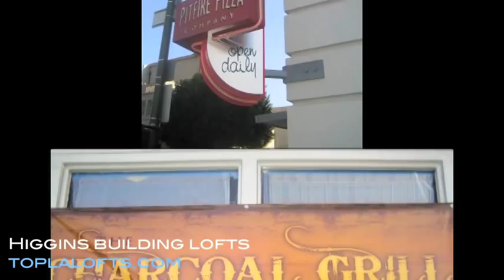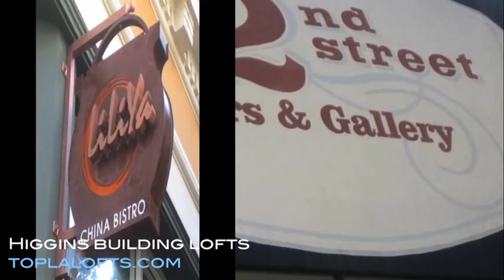Higgins Building Lofts Downtown L.A. | 108 W. 2nd St. Los Angeles, CA 90014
TopLALofts.com presents...  The Higgins Building was one of the first adaptive re-use buildings converted in 2003. This building has many authentic loft features like polished concrete floors, original tile, exposed brick and ductwork and the original cage elevators. On the top floor you'll find a roof-top lounge with amazing city views. On the street level you'll find Pit Fire Pizza, an Art Gallery, Groundworks Coffee, Lilya Chinese Cafe and the Edison Jazz Club.

To preview every listing currently for sale & for lease, please visit the